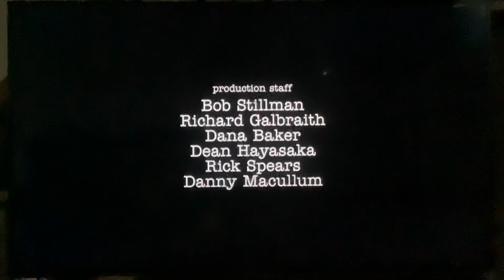Chuck Lorre Productions/Warner Bros. Television (2019) #19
Taken at the end of the third season of "Young Sheldon" (2019), episode 7, "Pongo Pygmaeus and a Culture That Encourages Spitting" on Netflix.